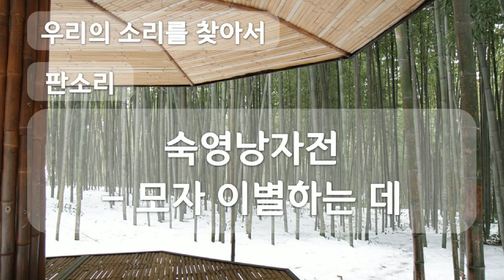숙영낭자전, 모자 이별하는 데, 판소리, Pansori, 공유마당